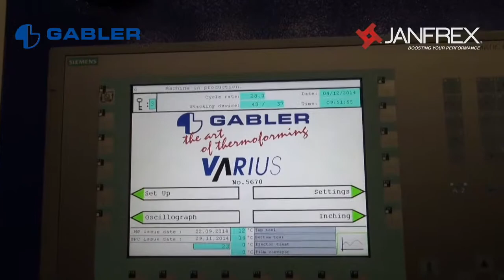¿Cómo se hacen las tapas de plástico? Gabler Varius| Grupo Janfrex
La Linea de Termoformado GABLER VARIUS ha sido desarrollada para la producción de recipientes y tapas de alta calidad y otros envases con alturas de hasta 150 mm.

El principal modelo VARIUS SR ha sido diseñado para funcionar combinando herramental de acero para formado y corte. El Modelo VARIUS F es una máquina de termoformado única, trabajando en línea con una prensa de perforación separada. Con este modelo una variedad de prensas de punzando se puede emplear como sea necesario. El tercer modelo, VARIUS PD, se ha desarrollado especialmente para utilizar el método de formación y troquelado combinado.

Debido a su tasa de rendimiento y de alto rendimiento de la línea de termoformado GABLER VARIUS se recomienda especialmente para series de producción a gran escala.